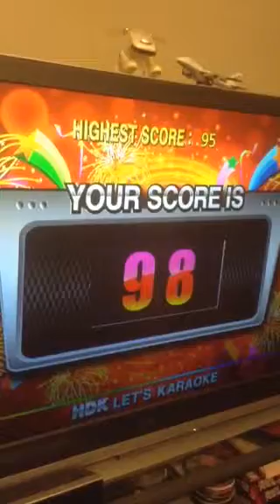Narda cover by Virgil